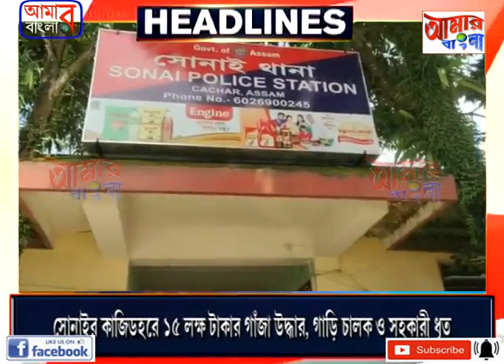# NEWS # 09 09 2020